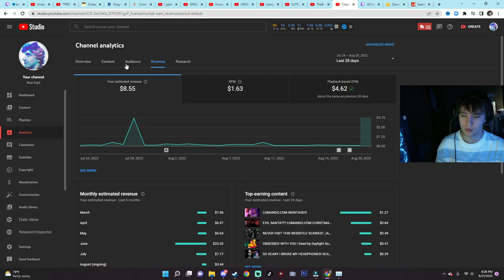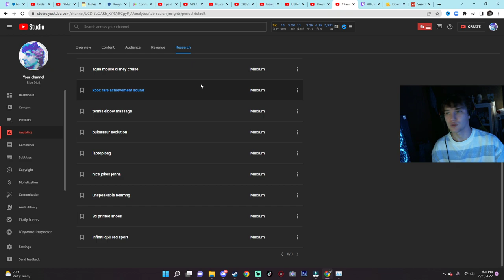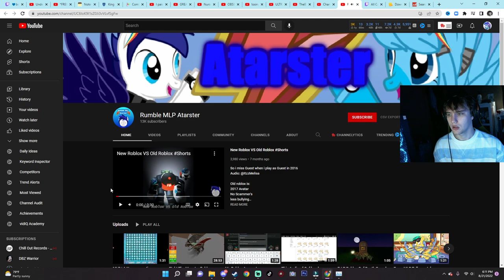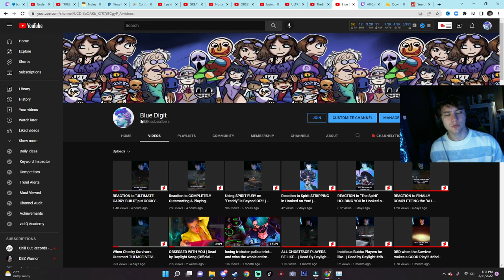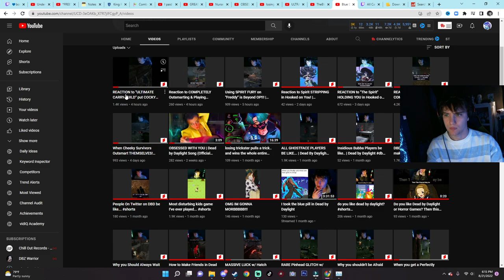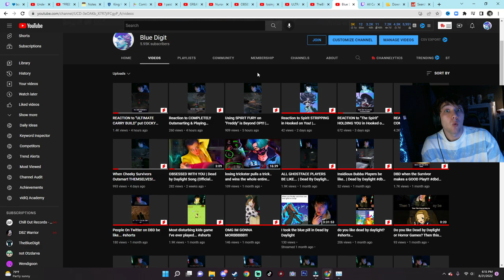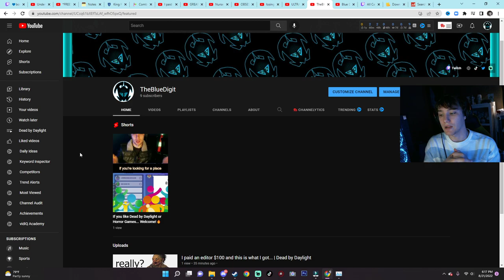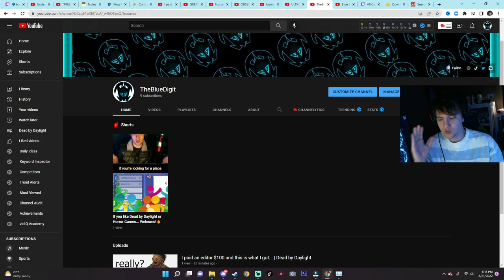This is my LAST VIDEO on this Channel. 💙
thank you for all you've given me thus far. Let's keep pushing. For we are those that struggle against destiny and fight for a future so bright... its too much for our eyes.